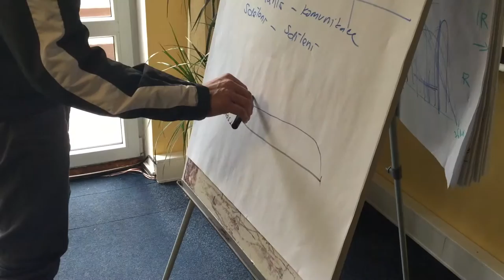Nonverbalni komunikace s Pavlou Müllerovou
Studenti moderátorského kurzu si musí alespoň jednou za celé studium projít celodenním tréninkem nonverbální komunikace s lektorkou Pavlou Müllerovou, kde se učí zvládat řeč těla, postoj před kamerou, mimiku a gestiku a podobně. Pro studenty je to výjimečná událost a jak sami potvrdili, může to být i sranda, o čem se můžete přesvědčit v tomto videu.